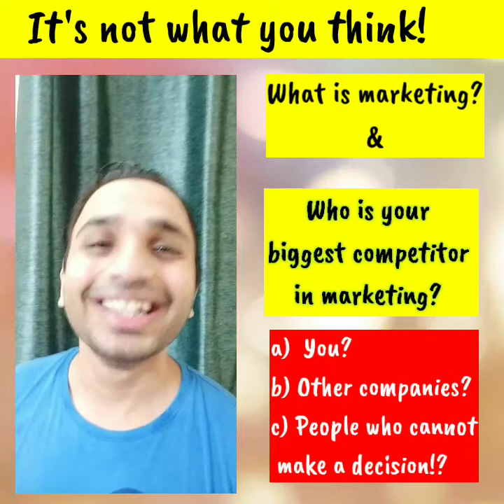Quick thoughts about marketing